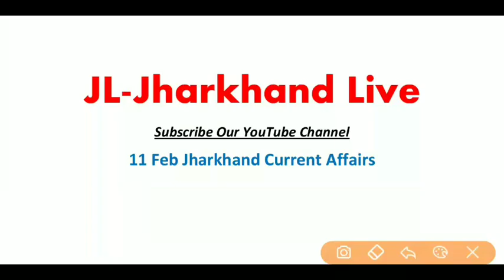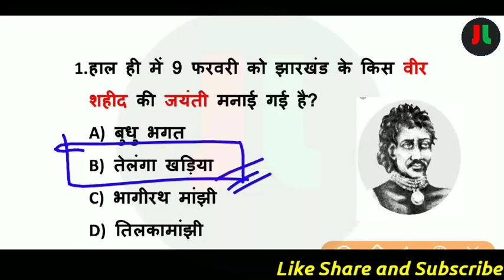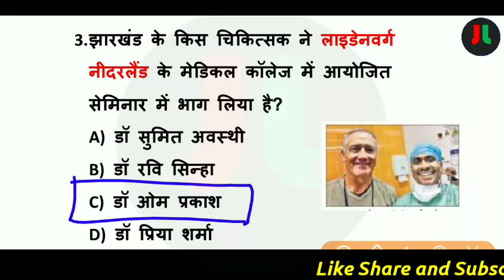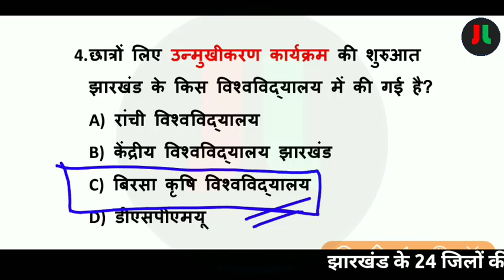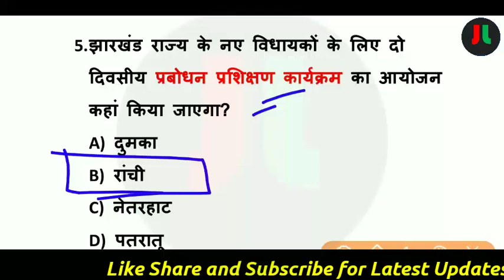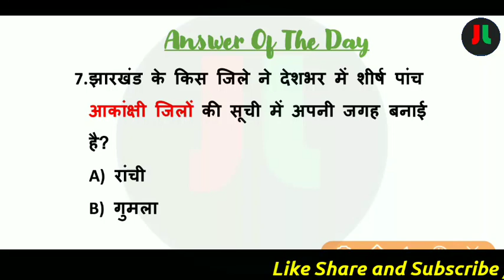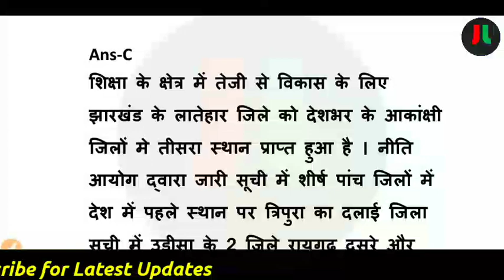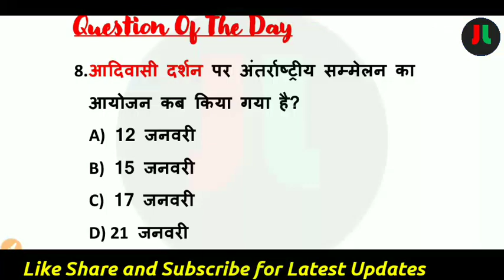11 February Jharkhand Current Affairs | Daily Current Affairs | Current Affairs in Hindi |#167